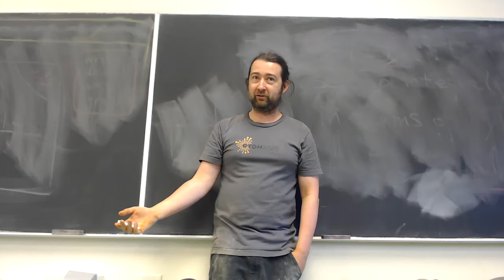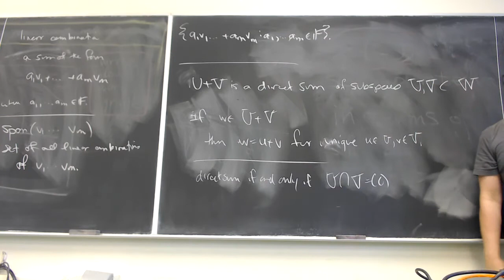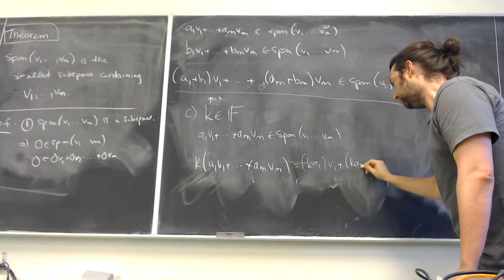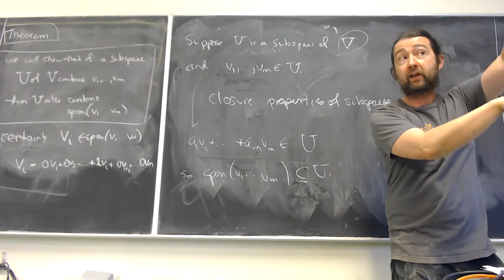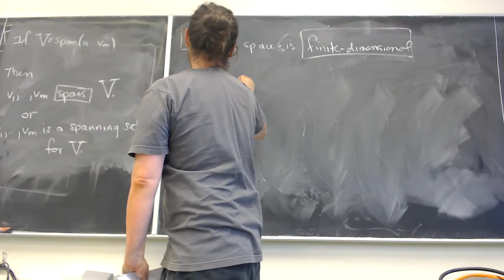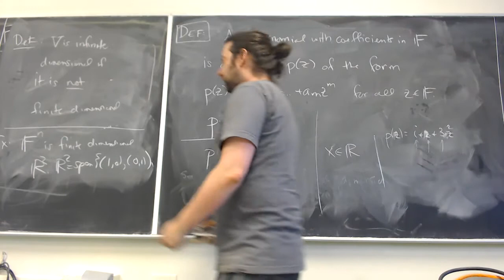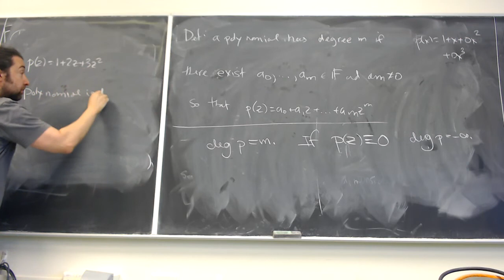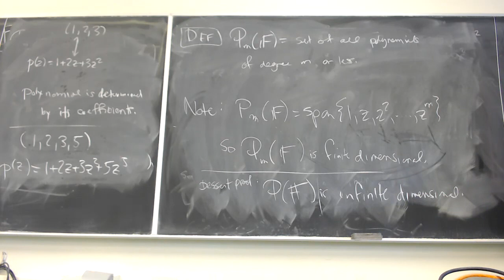Math 306 - 2.A Span, linear combinations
We define span, show that is is the smallest subspace containing a list of vectors, and define finite dimensional. We also introduce the polynomials.